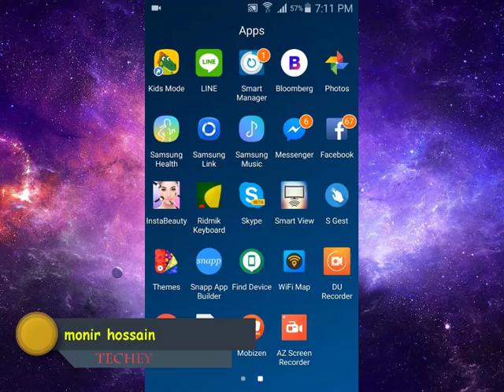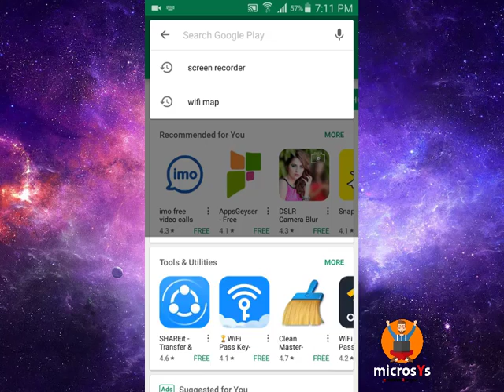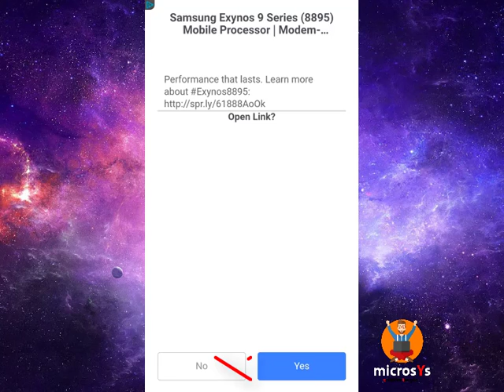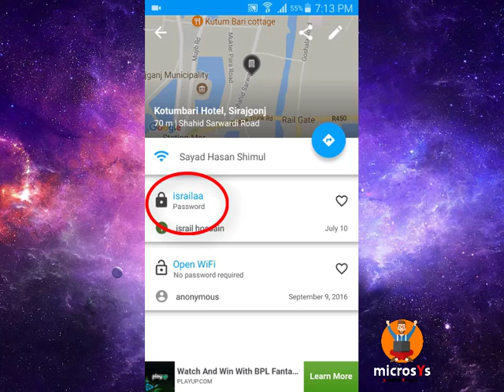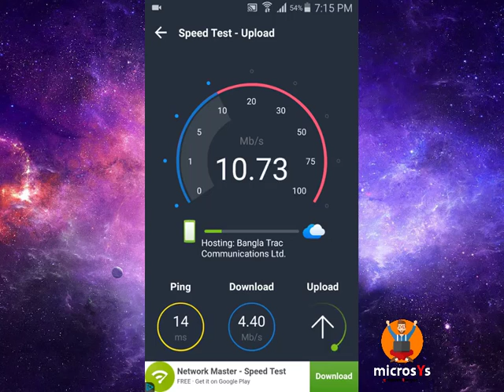ওয়াইফাই পাসওয়ার্ড বের করুন ১০০% প্রমান সহ|Find WiFi Passwords Including 100% Proof | microsYs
this videos i will show you how to find wifi password .
this videos only educational Purpose.
this video education purpose only .its not a illigely purpose
আশা করি আমাদের প্রতেকটা ভিডিও টিউটোরিয়াল তোমার মন জয় করবেই...microsYs এর সাথে থাকার জন্য অসংখ্য ধন্যবাদ.